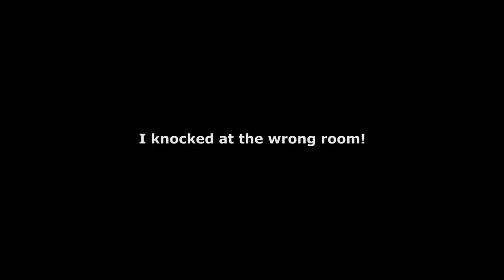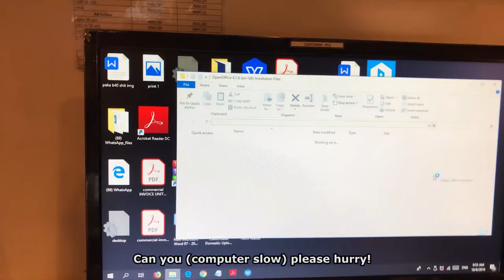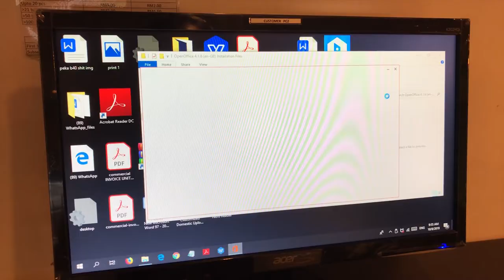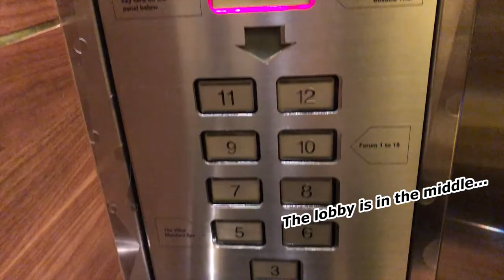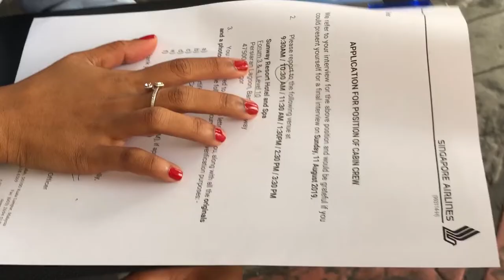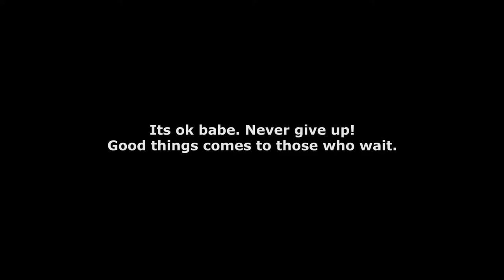Accompanying My Friends to SIA Cabin Crew Interview | VLOG 15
Hello friends! Singapore Airlines had a walk-in interview for cabin crew a few weeks ago at Sunway Resort Hotel & Spa, so my friends came from their respective states to give a try. And so the busybody me accompanied them to their interview and vlog everything^^

Hope that you all enjoy this video!

Follow me for more quirks and updates.